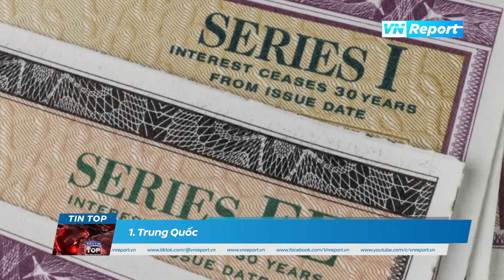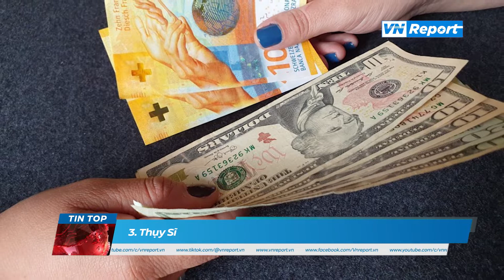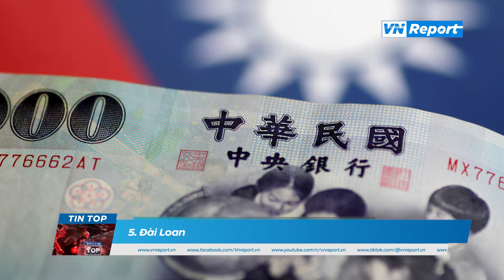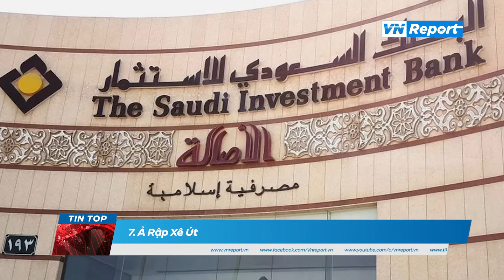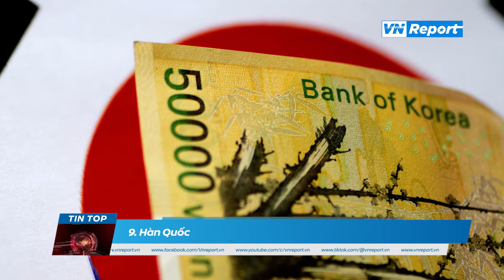[TOP] 10 nước có dự trữ ngoại tệ lớn nhất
Hầu hết nước đang ghi nhận kho dự trữ ngoại tệ giảm mạnh do phải can thiệp để hỗ trợ tỷ giá.